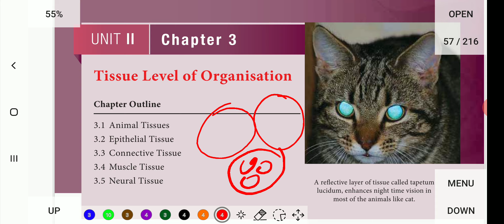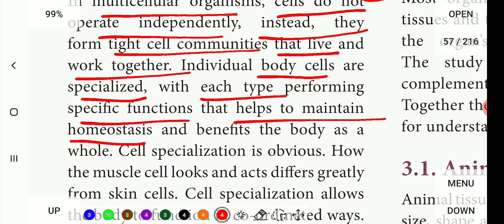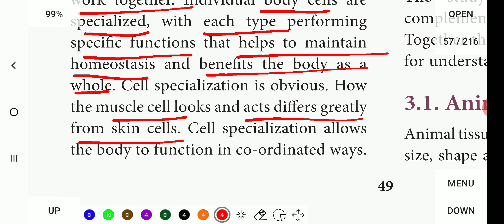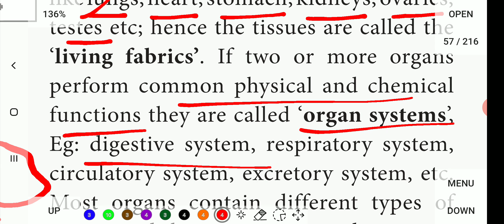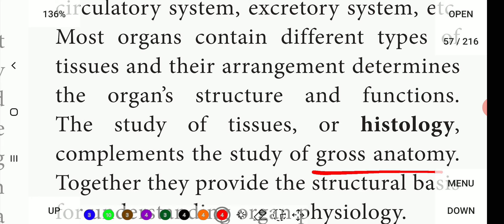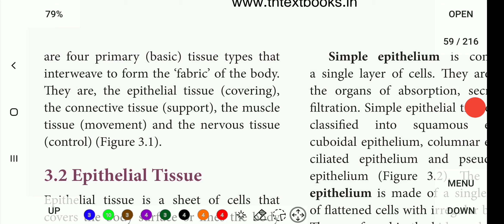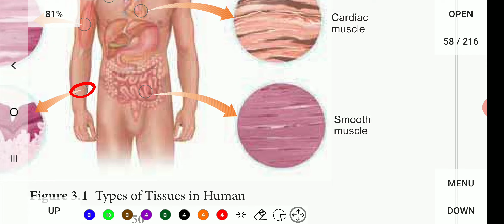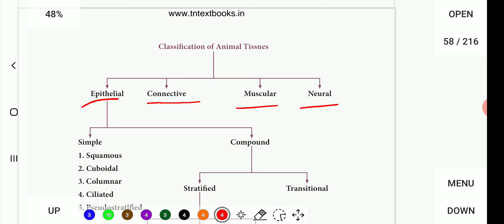Tissue level of organisation Introduction ... 11th Bio-zoology in tamil.. 🙂